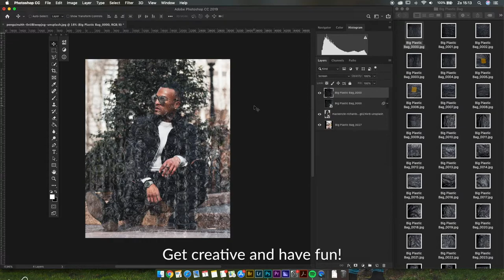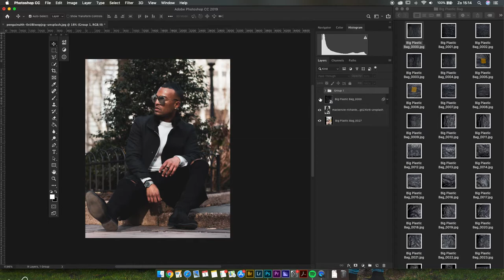Big Plastic Bag - Plastic Aesthetic Texture Overlay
The Big Plastic Bag contains 30 high resolution plastic overlays that are not only handy for creating packaged product effects, but can also be used to add some cool grungy distress marks to your photo's or designs

These textures are great for overlay effects and can add a touch of creativity and abstract appeal to any kind of image that you wish to work with. A must have for those who appreciate the art of beauty when done in a more contemporary way. Numerous abstract and plastic style shots appear here, with each one offering something different to the last to create something truly impressive.